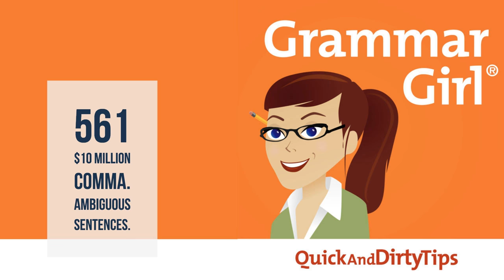Grammar Girl #561. $10 Million Comma. Ambiguous Sentences. Tribute to Bill Walsh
Now you can listen to the Grammar Girl podcast on YouTube!

This week we talk about the $10 million comma case, how words such as "between" and "compared" can make sentences ambiguous, and about missing Washington Post copy editor Bill Walsh.